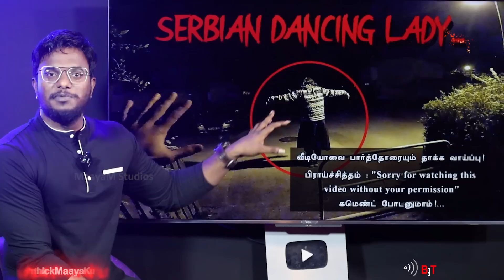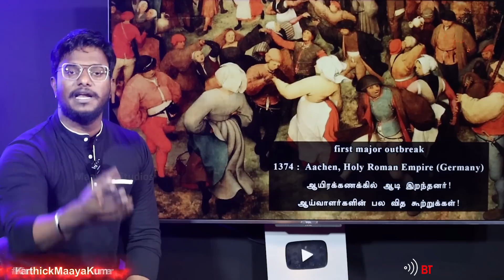🔴 திகில் Alert : Serbian Dancing Lady | 😱 A Lady dancing in the Moon light | 👻 Fact check : Ghost?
🔴 திகில் Alert: Serbian Dancing Lady | 😱 A Lady dancing in the Moon light | 👻 Fact check: Ghost? | Karthick MaayaKumar | Big Topic | Episode 2000 |

@ karthick_maayakumar